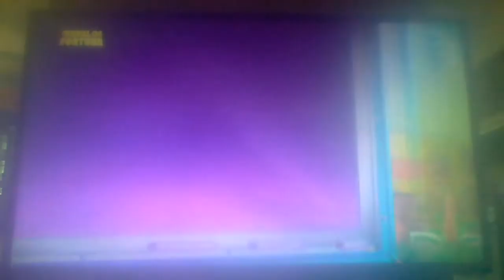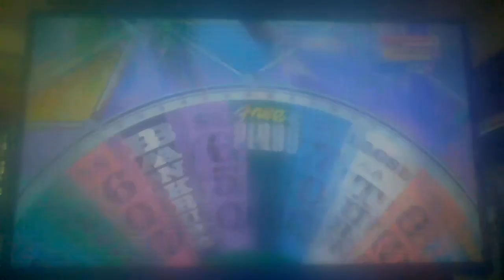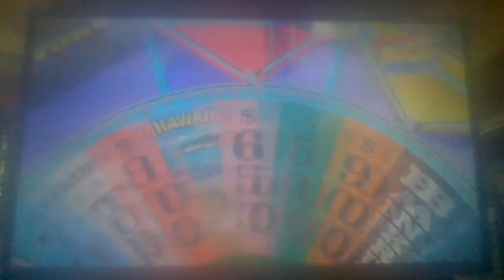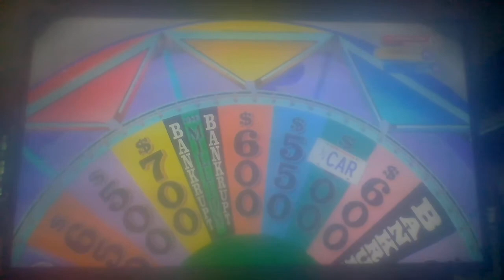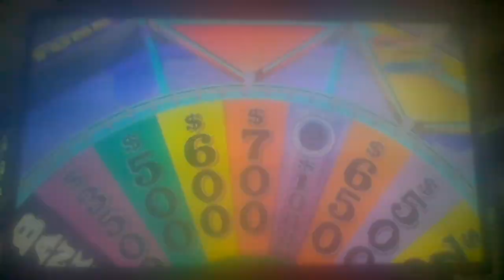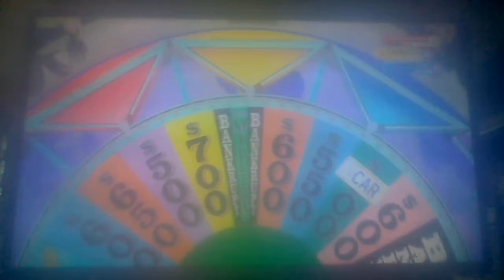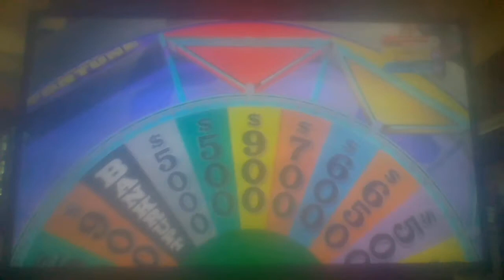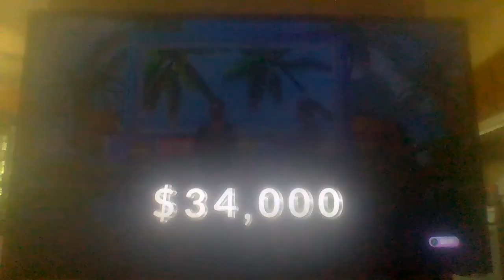Wheel of Fortune Xbox One Run Game 45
Welcome to game 45 of my run of Wheel of Fortune for the Xbox One. So far, I have won $3,106,910. How much more can I win? Find out and enjoy.